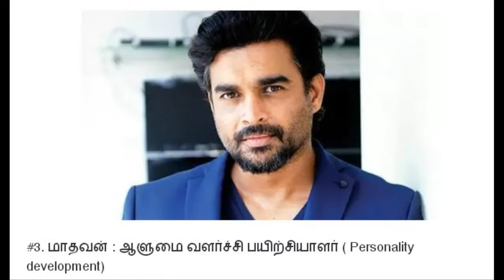நடிக்க வருவதற்கு முன் நடிகர்,நடிகைகள் செய்த/செய்ய ஆசைப்பட்ட வேலைகள்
நடிக்க வருவதற்கு முன் நடிகர்,நடிகைகள் செய்த/செய்ய ஆசைப்பட்ட வேலைகள், tamil actor, actress proffession, tamil cinema news, tamil trends, tamil news,tamil cinema glitz